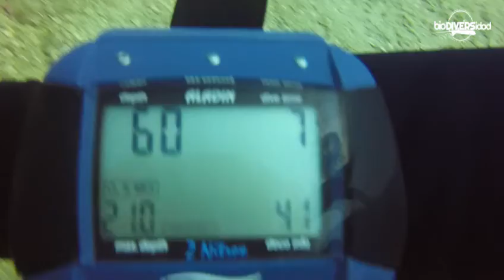Club Biodiversidad - Video Buceo ACAPULCO (Julio 2019)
Viaje de buceo al puerto de Acapulco, muchísima vida langostas, pez piedra, anguilas zebra, morenas, pulpos y tortugas entre otros. El agua a 30 grados C